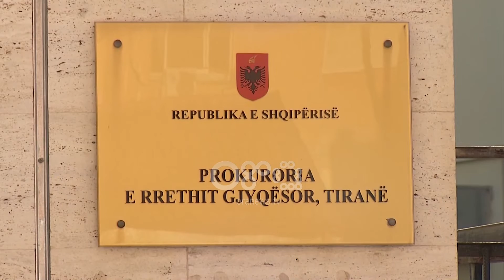Ora News - Falsifikim diplomash, arrestohet ish-pronari i Universitetit "Kristal"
Policia e Tiranës ka vënë në pranga mbrëmjen e kësaj të hëne (5 mars), Ahmet Mucën, ish pronarin e Universitetit "Kristal", tashmë i mbyllur prej gushtit të 2014-ës.

Mësohet se prej dy muajsh ai ishte vënë nën hetim prej prokurorisë, pas marrjes së informacioneve në rrugë operacionale për shitje të diplomave dhe pse ky institut arsimor ishte mbyllur.

Gjatë kontrolleve të Krimit Ekonomik dhe akuzës së Tiranës mësohet se janë gjetur 17 diploma të cilat dyshohet se janë të falsifikuara. Po ashtu mësohet se Muça akuzohet se ka shitur dokumentet e përfundimit të studimeve të larta me një vlerë që shkon rreth 2500 euro.

Tashmë biznesmeni Muça  akuzohet për  " korrupsion pasiv në sektorin privat" dhe "falsifikim të dokumenteve".

Universitetit privat "Kristal" iu hoq licenca në gusht  të 2014, pas aksionit të monitoritmit nga Ministria e Arsimit dhe Sporteve dhe reformës në arsimin e lartë.

Nga kjo nismë u mbyllën 18 institucione private të arsimit të larta.